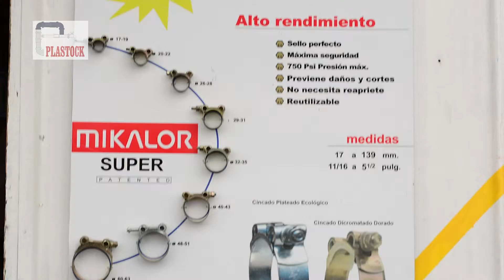SOC COMERCIAL E INMOBILIARIA PLASTOCK LIMITADA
Materiales para construcción Plastock dedicados a la comercialización de productos para movimientos de agua, nuestra gran experiencia, ha sido un pilar esencial. Nuestros vendedores son capacitados constantemente para responder a los diferentes requerimientos de cada cliente.

Dirección: Calle Las Lomas 108
La Serena